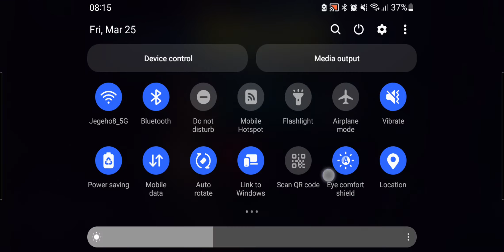bullet echo bug. character freezes after taking damage and applying bandage